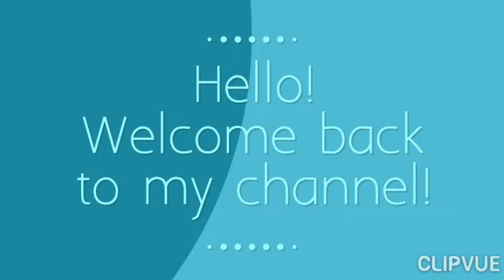MAYMAY bilang DJ ZARI! PHOTO UPDATES! MARAMING ANG NAGREACT!